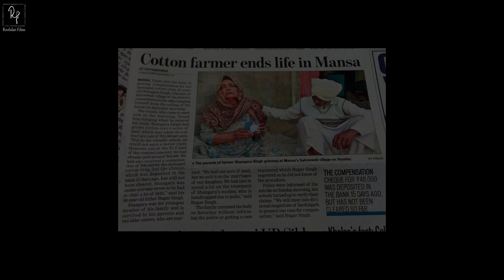Khdaak || Short Film || Roohdari Films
Written & Directed By - Rooh

Production - Roohdari Films

Publicity Design - The Fotographers

NOTE - We have made this short film during quarantine. Shot is done indoor only.